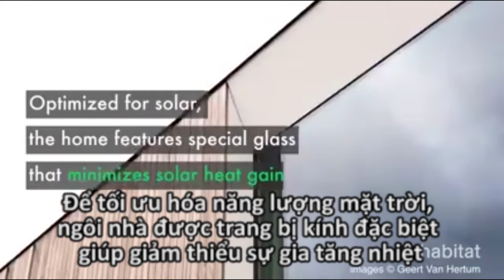Ngôi nhà tự sản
Ngôi nhà tự sản sinh năng lượng